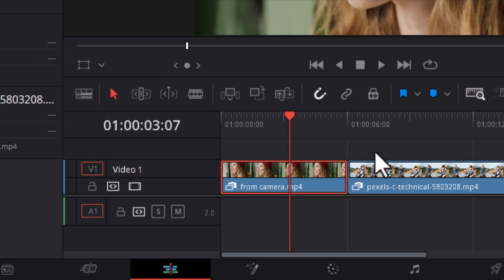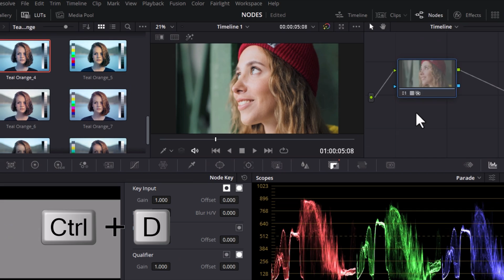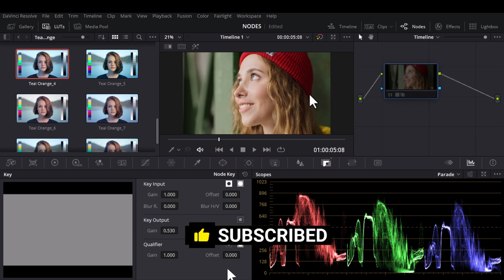HOW TO APPLY LUT in Davinci Resolve 18 Tutorial in Hindi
- Hm sabse phele jaye ge COLOR TAB pr
- Fir lut window ko open kre ge
- Aur 2 Dots node window mai change krde ge timeline pr
- Ek new node create kre k ALT + S
- Aur apne lut ko drag krde ge node k uper
- But agar intensity/effext  bhout jada hai
- Key section mai jaye Ge aur GAIN ko lower kr de ge

All Media Clips Used In this Tutorial :
1 Video by cottonbro from Pexels
2 Stock footage provided by Videvo, downloaded from videvo.net

Thumbs up 👍
Hit Like if you Enjoy this Tutorial !!!